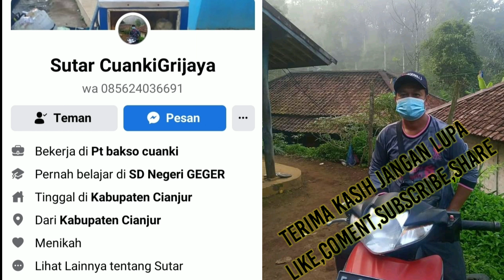kang sutar pedagang bakso cuanki viral di kawasan desa girijaya,pasirkuda,cianjur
arwan wannada family group

kng sutar pedagang bakso cuanki viral di kawasan desa girijaya kec.pasir kuda kab. cianjur terkenal dengan bakso cuanki nya yang enak nikmat gurih